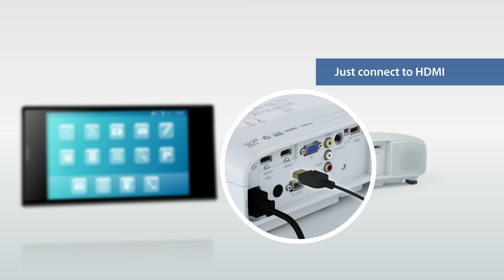Epson's Projectors Features of Mobile High-Definition Link (MHL) Connectivity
Watch your images and videos in your smart devices appear larger-than-life with the MHL port. Simply connect your MHL-compatible device with the MHL cable to fully enjoy your contents on the big screen. What's more, when connected, you can charge your smart device and operate it using the projector's remote control.